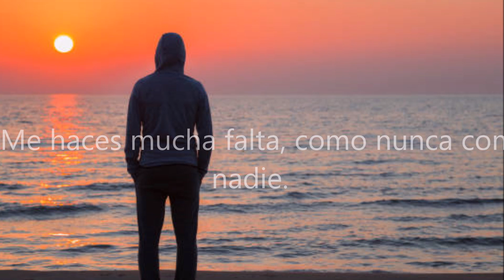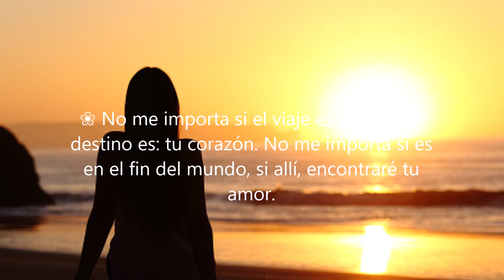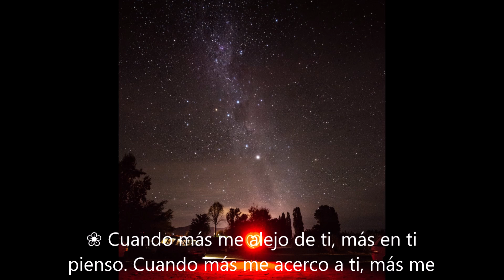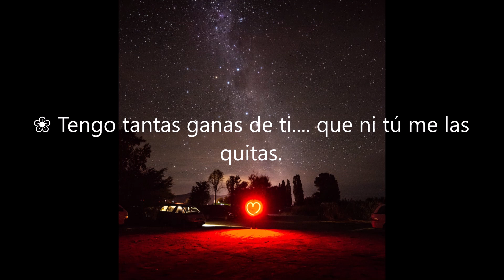DESPERTAR SIN TÍ....